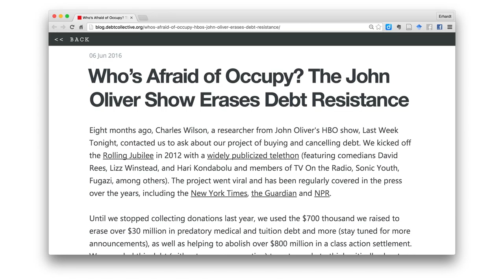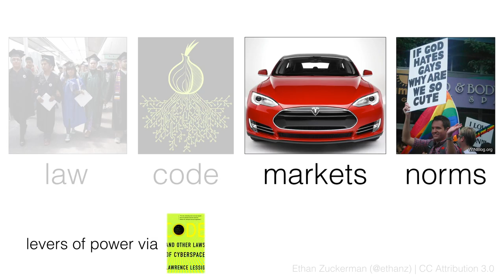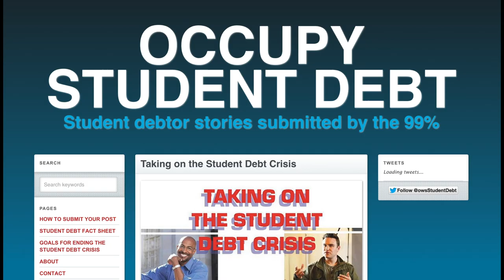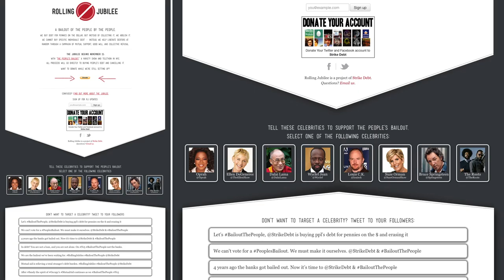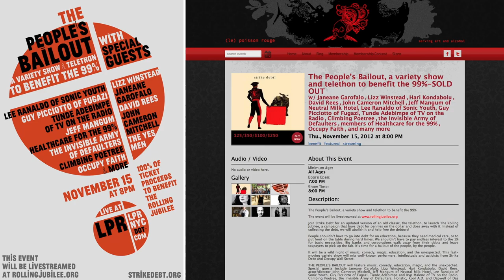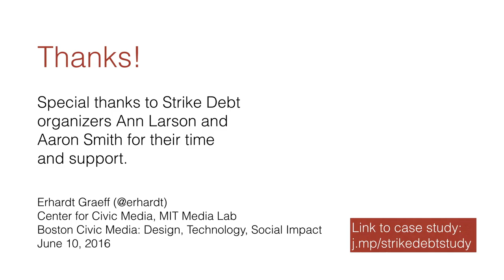Strike Debt & Rolling Jubilee - June 10, 2016 - Boston Civic Media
Talk delivered at Boston Civic Media: Design, Technology, Social Impact in Cambridge, MA on June 10, 2016.